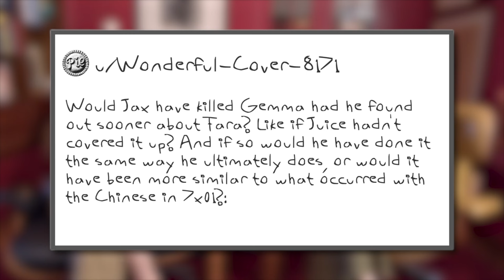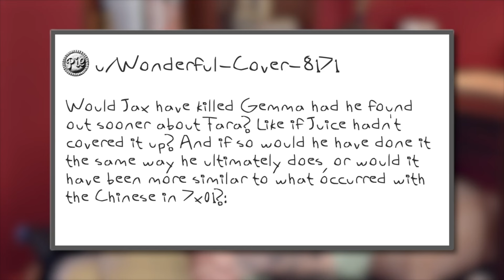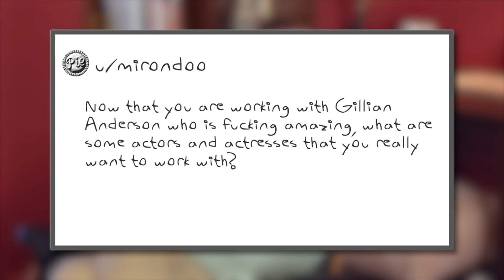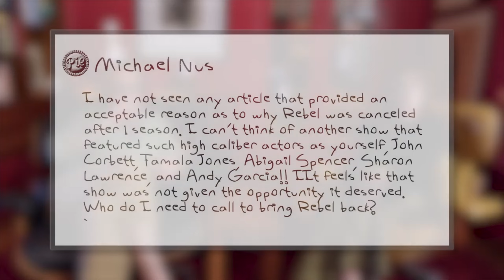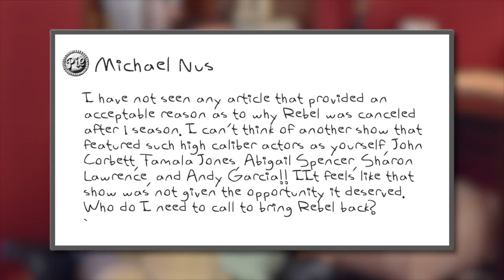Slice of Pie: Futurama, The Abandons and Rebel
It's Slice of Pie time where Kurt and Katey answer your questions.  Have a question for Kurt and Katey?

Get NordVPN 2Y plan + 4 months extra here ➼ It’s risk-free with Nord’s 30-day money-back guarantee!

for FREE appetizers for life! One appetizer item per box while subscription is active. HelloFresh, America’s #1 Meal Kit!